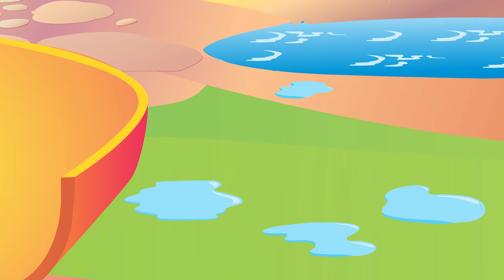Cheese and Potatoes| Kids Nursery Rhymes | Cartoon | Famous Rhymes for Kids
Join Purple Turtle in singing 'Cheese and Potatoes'! Enjoy this classic nursery rhyme with a fun twist.